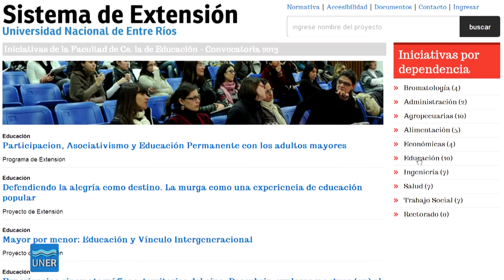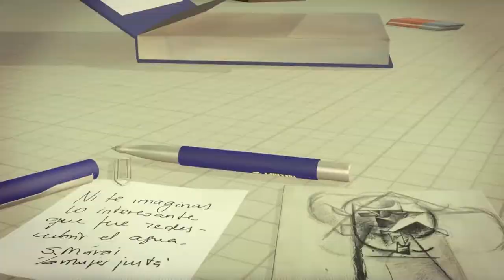Evaluación Proyectos Curricularización en Villaguay